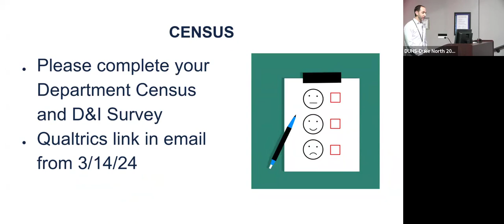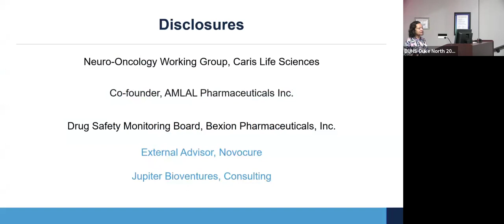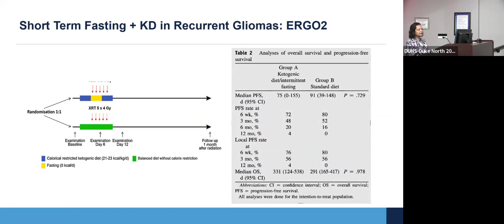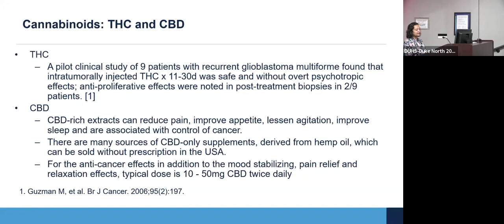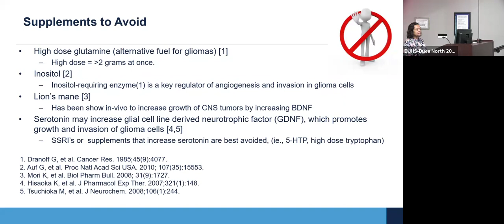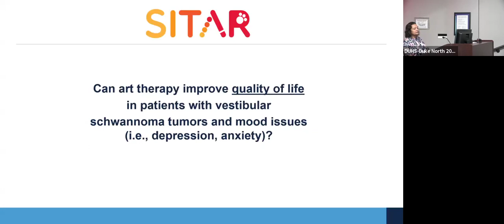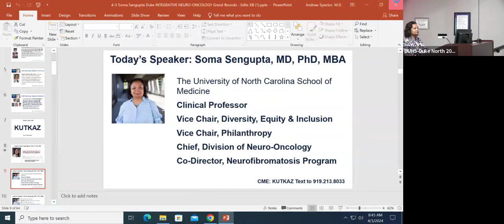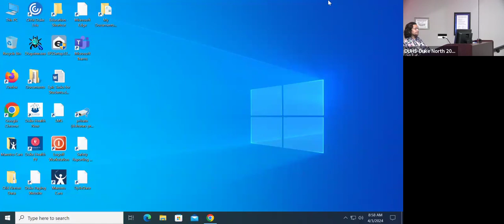Duke Neurology Grand Rounds – April 3, Soma Sengupta, MD, PhD, MBA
In this week's Grand Rounds, Soma Sengupta, MD, PhD, MBA (UNC-Chapel Hill), delivers a lecture titled: Integrative Neuro-Oncology.
Nhu-y Phan, MD (Neurology Resident), shares a short case presentation before the main lecture.
00:00 Intro – Andrew Spector, MD
01:25 Case Presentation – Nhu-y Phan, MD
07:38 Intro of Soma Sengupta, MD, PhD, MBA – Katy Peters, MD, PhD
09:00 Integrative Neuro-Oncology – Soma Sengupta, MD, PhD, MBA
42:57 Q&A